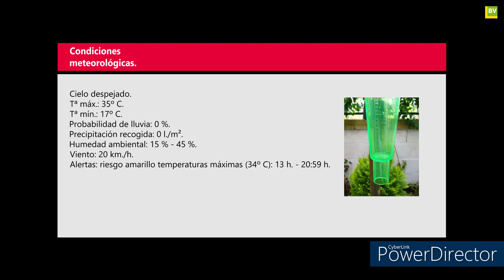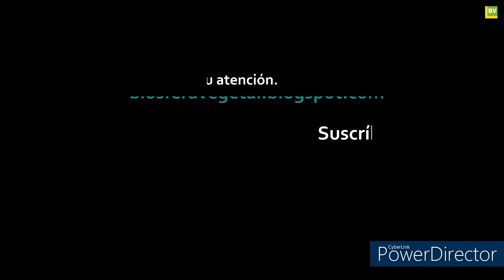🍀 Cuaderno de Bitácora: "Día 25: Martes, 11 de Julio de 2023." 🍀